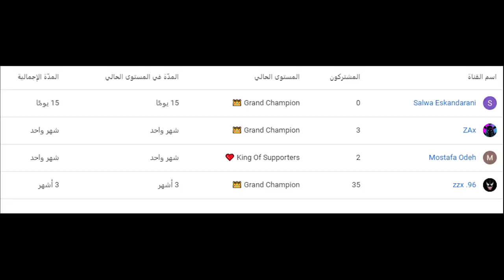فورتنايت - ماب 19 لفل مع اوسمز ( تصميم عربي 😍 ) !! || Fortnite